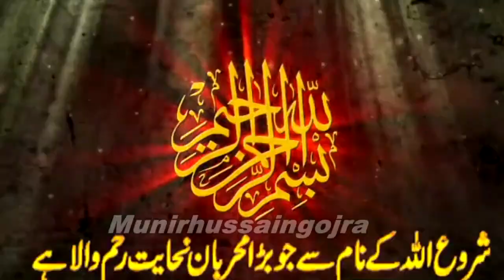Bayan || Hazrat Sahibzada Syed Saeed Ul Hassan Shah''Masla Kashmir''New Full Walton Sharif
Bayan
 Hazrat Sahibzada Syed Saeed Ul Hassan Shah
Masla Kashmir
New Full Walton Sharif
Camera Man : Munir Hussain
Uploading : Munir Hussain Production